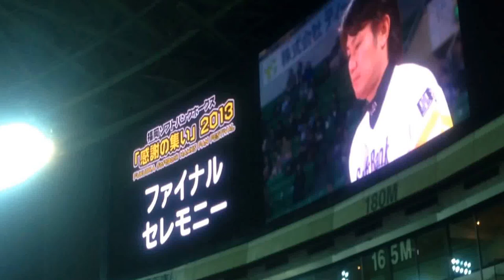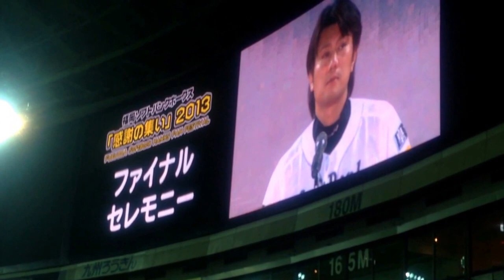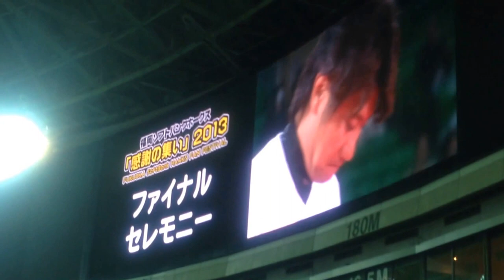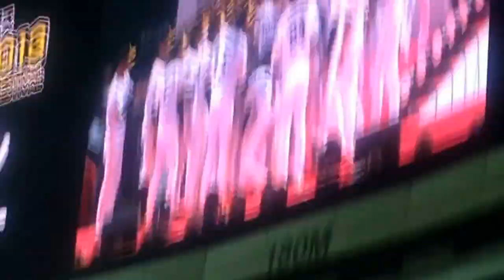金澤健人投手退団の挨拶（2013年福岡ソフトバンクホークス 感謝の集い）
2013年福岡ソフトバンクホークス 感謝の集いにて、退団の決まった金澤投手からの最後の挨拶がありました。